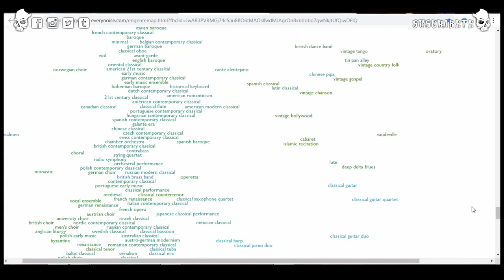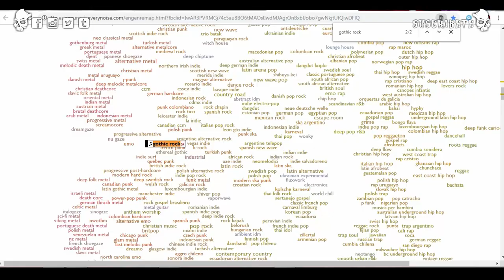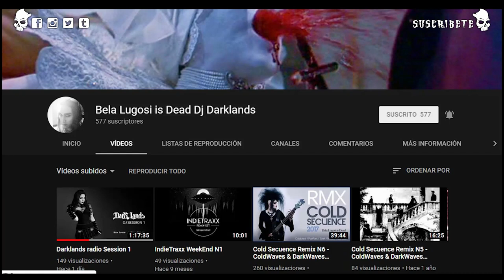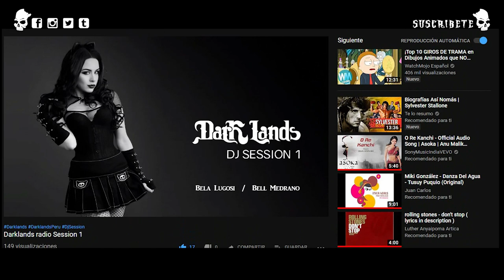¿Dónde encontrar música Gótica? | Drahcir Zeuqsav